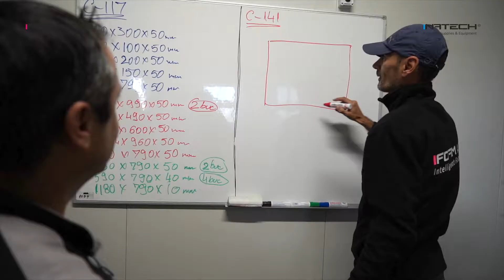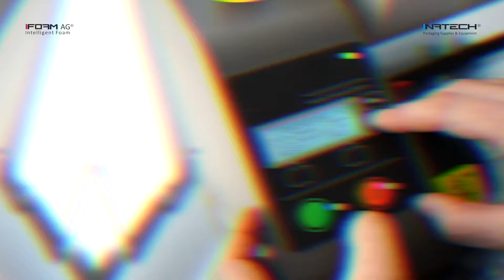Video Prezentare Corporate: Inatech & Ifoam Bucuresti-Oradea (RO)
Inatech & Ifoam Bucuresti-Oradea (RO)
Filmare și montaj videoclip de prezentare corporate.

Călin Stan - Fotograf profesionist.
Servicii foto corporate:
Fotografii imobiliare
Fotografii pentru hoteluri și pensiuni
Filmări și clipuri de prezentare
Fotografii culinare
Fotografii de locație, HORECA și culinare